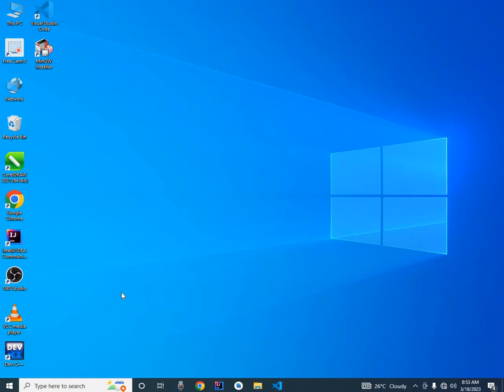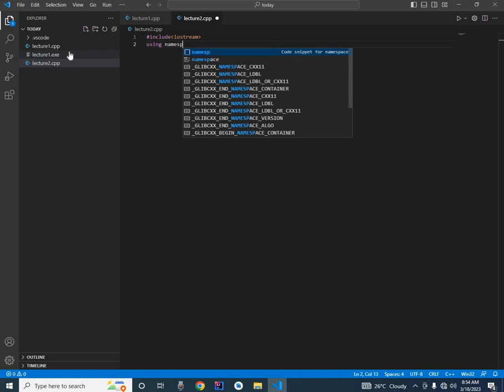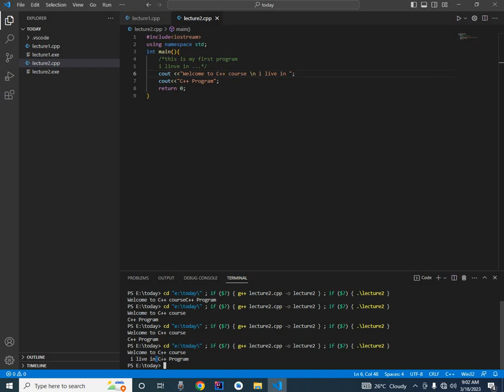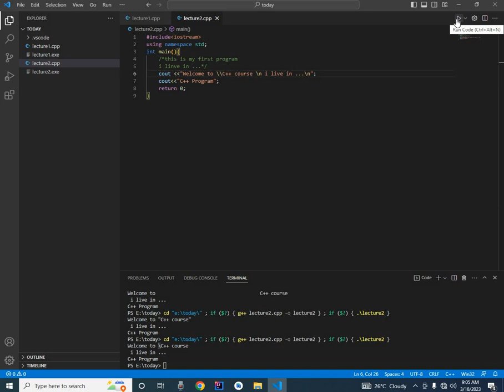C++ Lecture 4 | comments and new line in C++ | Haris Alam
comments and new line in  C++ lecture 4
C++ Lecture 3 ,
C++ basic structure,
fundamental of c++,
Basic structure of C++,
Haris Alam,
Prof Nasir Alam official,
Prof HarisAlam official,
Programming,
C++ Language,